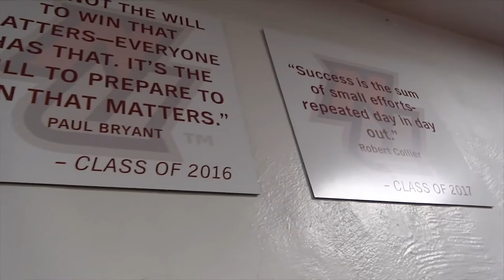2018-19 Norwich University Wrestling Preview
Preview video for the 2018-19 Norwich University Wrestling team.